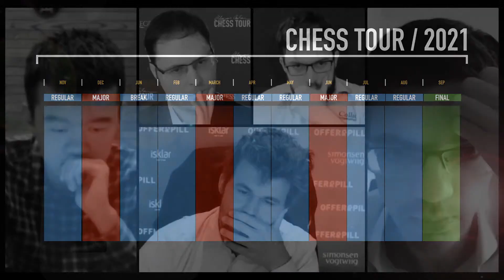Live Analysis | My Most Memorable Game in The Skilling Open | Liem Quang Le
Liem Quang Le analyzes his most interesting game in one of the events accompanying the $1.5 million Champions Chess Tour.